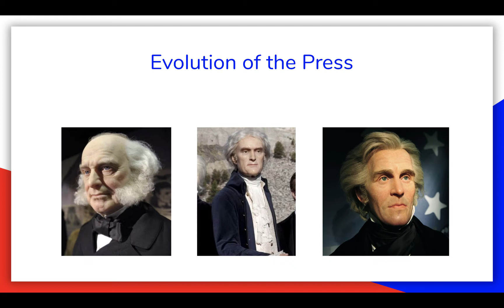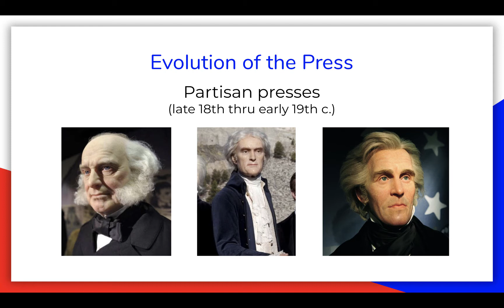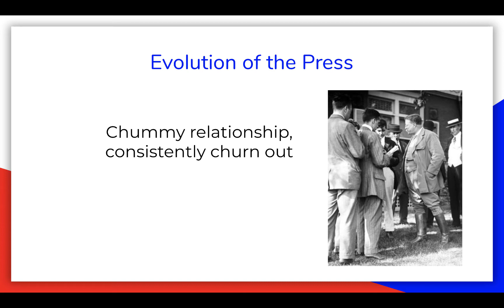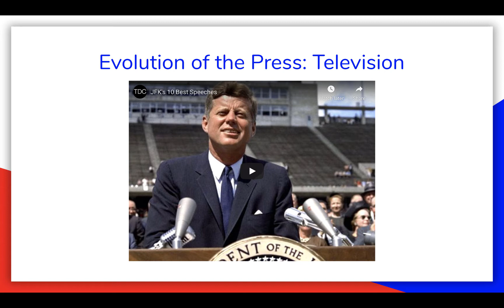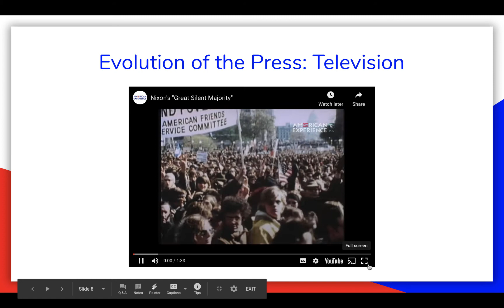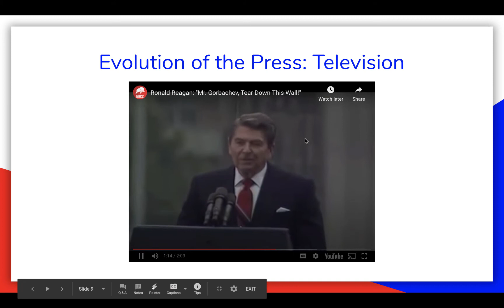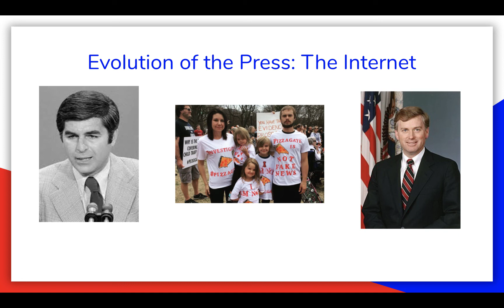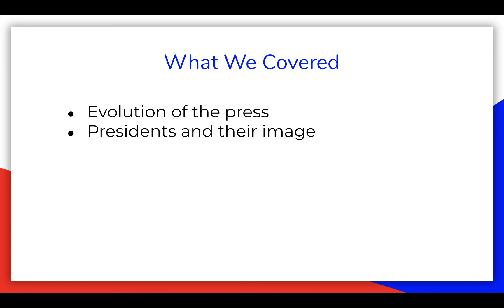Week 7 - Presidential Image